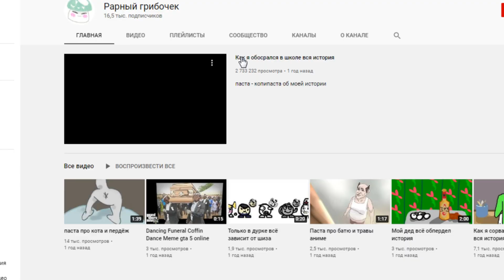Фантазёр ты меня называла.